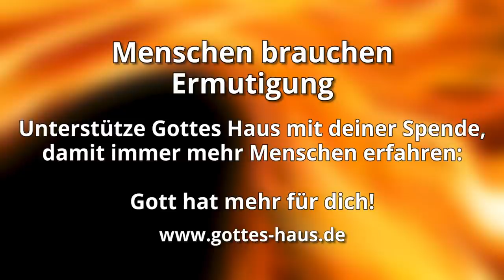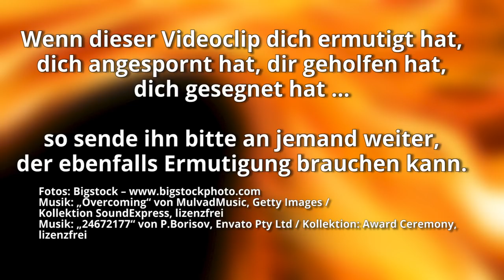‚Bist du gerade mitten im Sturm?‘ und ‚Das göttliche Feuer‘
Jeder von uns kennt das. Es gibt unterschiedlichste Zeiten im Leben. Und manchmal befindet man sich ganz unerwartet mitten in einem heftigen Sturm. Wie gehen wir damit um? Wie kommen wir durch die Turbulenzen und Herausforderungen hindurch? Sigrid spricht über ihre Sturm-Erfahrungen und die Treue des Herrn.

Martin greift eines der großen Themen der Bibel auf: Das Feuer des Herrn – das Feuer vom Himmel. Denn wenn es eins gibt, das wir als Christen im deutschsprachigen Europa brauchen, dann ist es das Feuer des Heiligen Geistes.
Es ist das Feuer, das uns befähigt, die Anordnungen Jesu auch heute kompromisslos umzusetzen. Es ist das Feuer, das uns in Zeichen und Wundern, in Heilung und Befreiung vorangehen lässt. Es ist das Feuer der Heiligkeit, der Hingabe, der Reinigung, der göttlichen Gegenwart. Es ist das Feuer, das wir mehr brauchen als je zuvor.